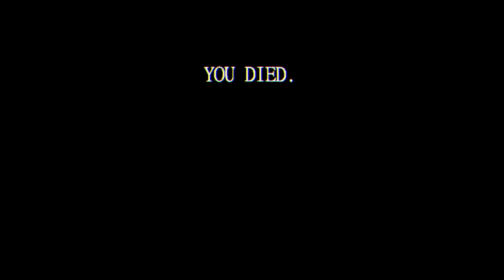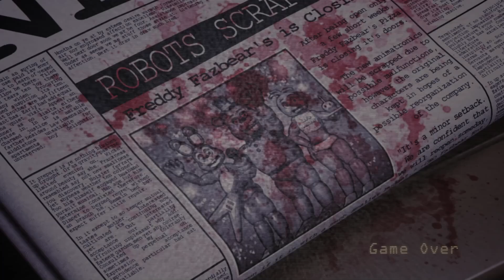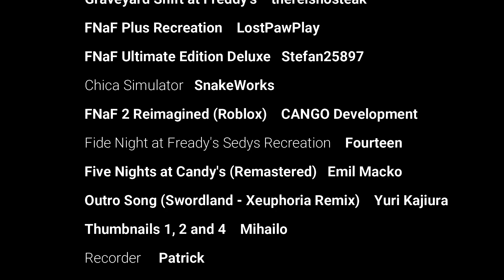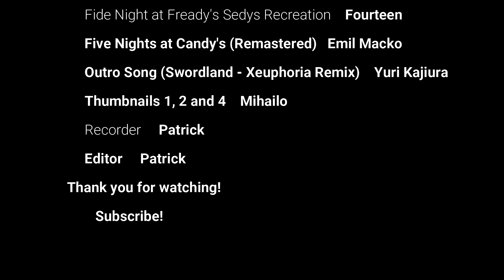THE END? | Graveyard Shift at Freddy's Gameplay Finale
done

FNAF, GSAF, Freddy, Bonnie, Chica, Foxy, Jumpscare, Horror, Scary